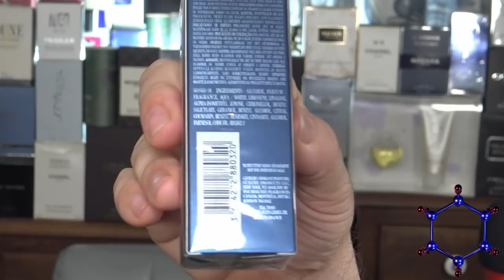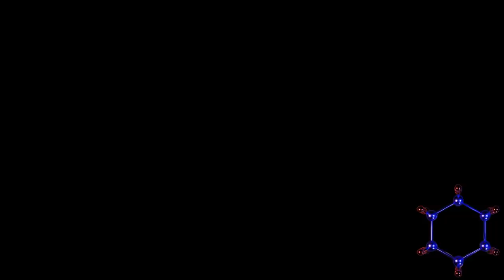Acqua di Gio Profondo Giorgio Armani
¿Os voy a sorprender? Pues ni idea pero aquí tenéis la reseña de Acqua di Gio Profondo

🎧AURICULARES: AKG
🎥 GRABO CON:
Panasonic Lumix DMC-G80M
Panasonic Lumix GX800
Directos con Logitec C920 HD Pro

🌞ILUMINACIÓN CON:
Neewer Iluminación Kit: 48cm Exterior 55W 5500K Regulable LED Luz del Anillo
Andoer Kit Fotografíco de Estudio Video Softbox
Foco Led Neewer
💤 SONIDO GRABADO CON:
Blue Yety Nano
Tascam DR-40X
Blue Microphones Yeti
Neewer NW-5 Panel de Aislamiento